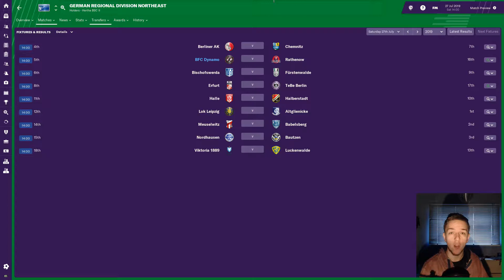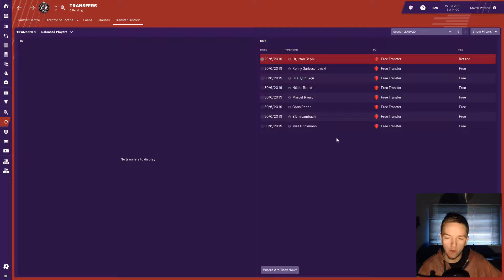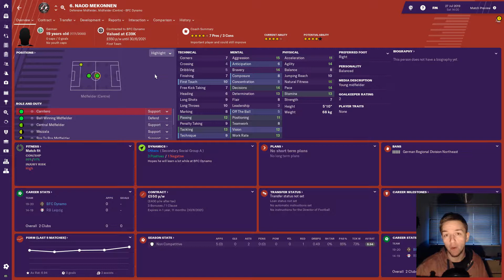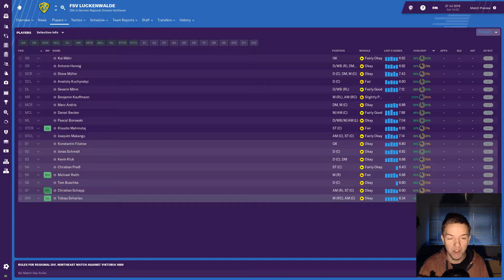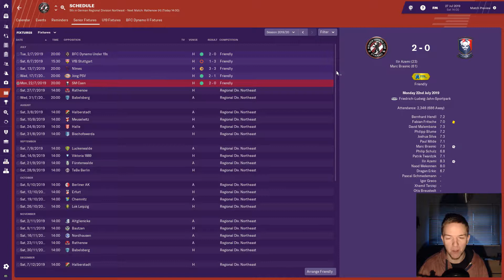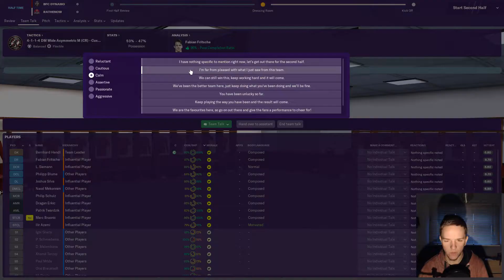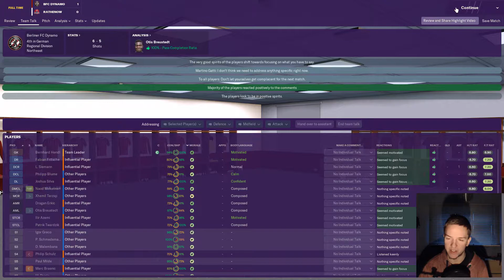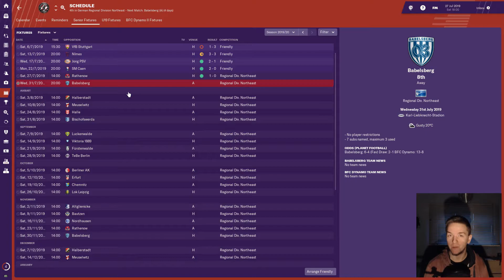FM19 BFC Dynamo | Season 2, Episode 1: New Season, New Faces | Football Manager 2019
Let's Play Football Manager 2019 with Berliner FC Dynamo. A new season is upon us! We look at some new arrivals at the club, before hosting Rathenow in our opening fixture!